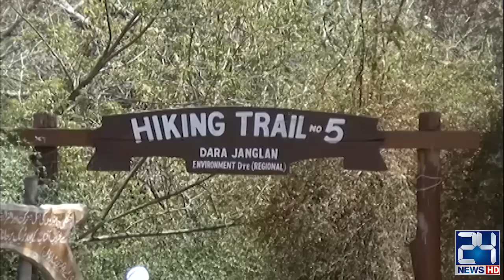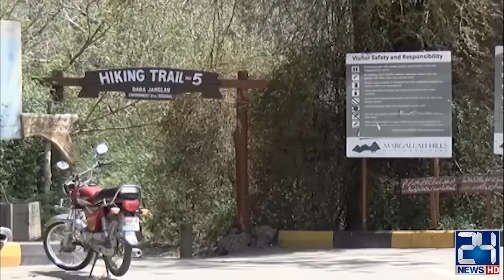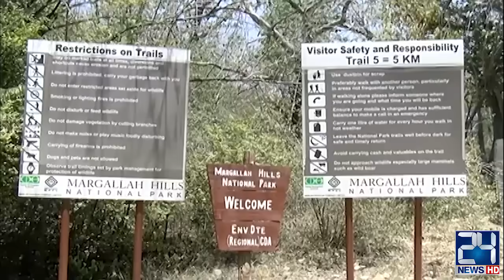Shocking Facts Revealed in Margalla Trail 5 Incident Of Young Boy Taha - Mother Tells Inside Story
Shocking Facts Revealed in Margalla Trail 5 Incident Of Young Boy Taha - Mother Tells Inside Story | 24 News HD

24 News HD Is One Of The Leading News Channels Of Pakistan Bringing You The Latest Current Affairs From Pakistan And Around The World.  Live National Assembly ,Senate Session And Current Affairs.